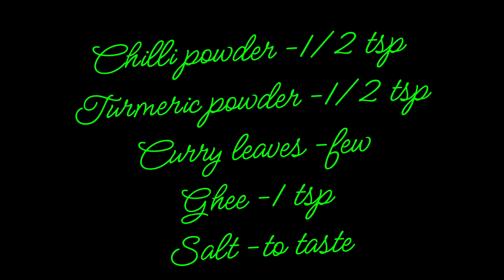ഒരു കഷ്ണം മത്തങ്ങയുണ്ടെങ്കിൽ കൊതിയൂറും രുചിയിൽ കൂർഗി മത്തങ്ങക്കറി |PUMPKIN CURRY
Hi friends ❤️❤️❤️❤️
I hope you will give this a try and let me know how they turned out for you.

Thanks 😊❤️